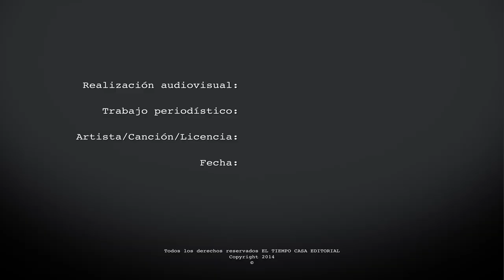Las mujeres más bellas del Salón del Automóvil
Además de los carros deportivos, potentes motores y diseños exóticos, los asistentes tendrán la oportunidad de ver las mujeres más lindas del Salón del Automóvil de Bogotá. La belleza de la mujer latina y en especial de la colombiana se observa en cada uno de los pabellones del evento.​